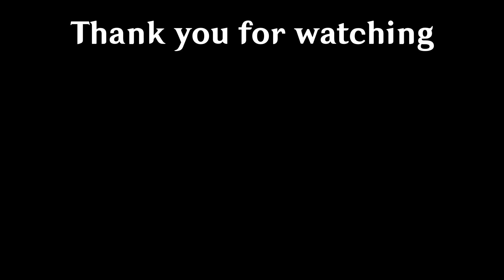Elogia Cinerosa - A Winter Night's Lazzo(Genshin Impact) Cover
Soprano:Gico